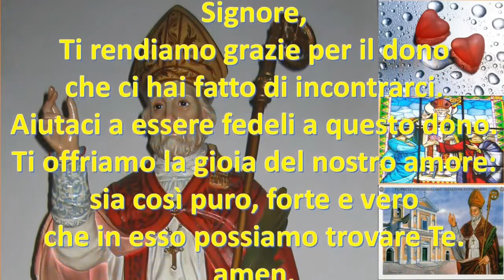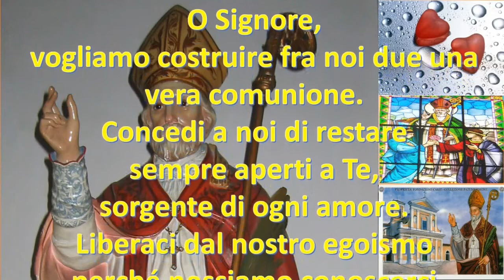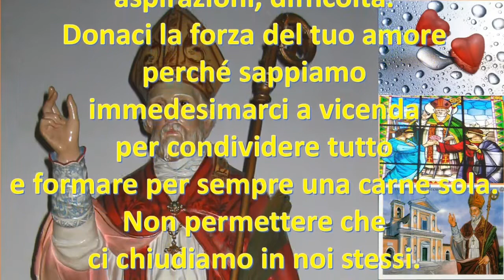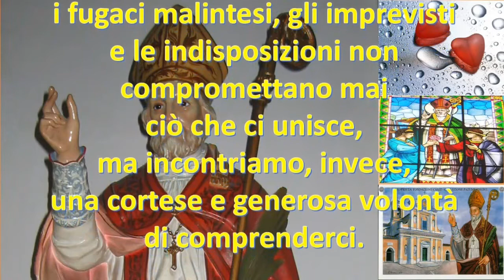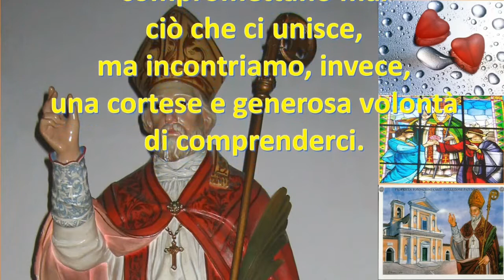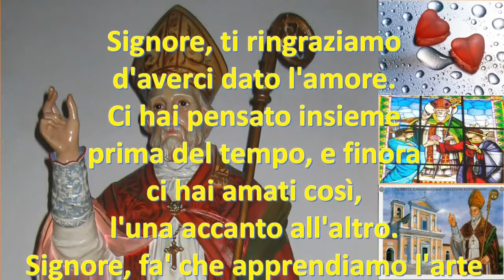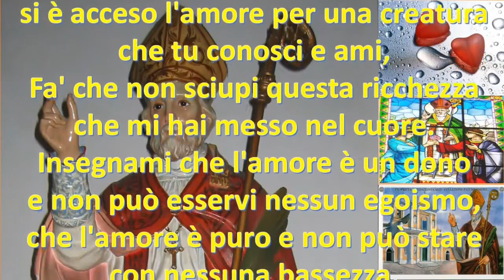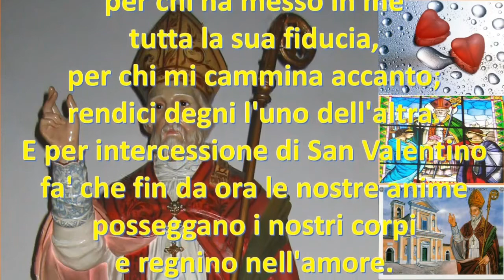010 PREGHIERE PREGHIERA DEI FIDANZATI PER S. VALENTINO - 14 FEBBRAIO